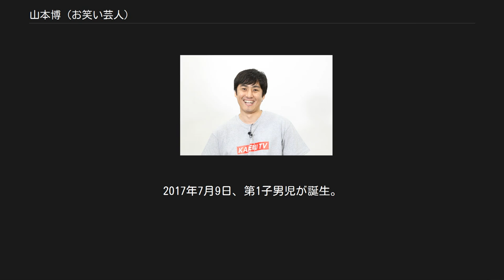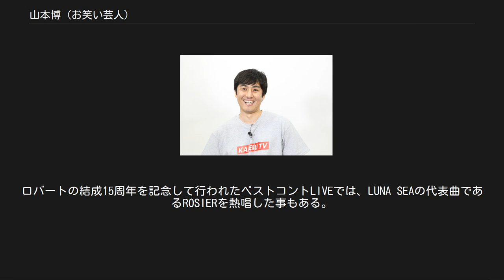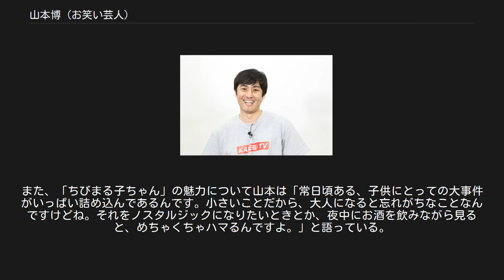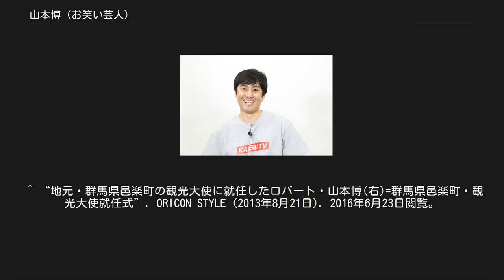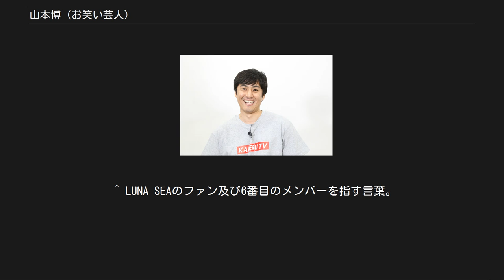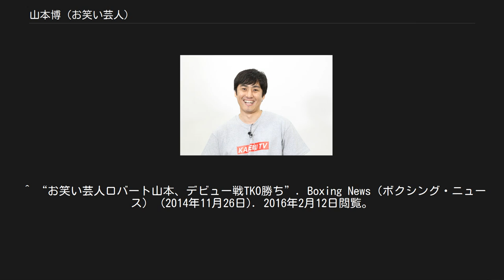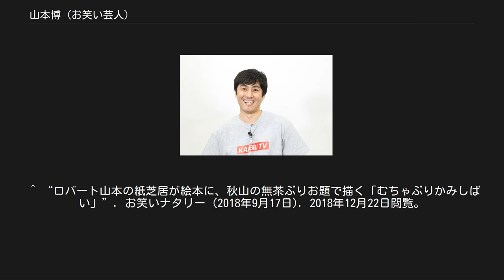山本博 (お笑い芸人)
山本 博（やまもと ひろし、1978年9月5日 - ）は、日本のお笑いタレント、プロボクサー。
お笑いトリオ・ロバートのメンバー。
群馬県邑楽郡邑楽町出身。
既婚。
 小学校時代は陸上クラブ（走り高跳びの選手）、中学時代はテニス部、高校時代はゴルフ部。
小学校のときに野球もやっていた（ポジションはリリーフピッチャー）。
足利工業大学附属高等学校電気科卒業。
 1998年、学生時代の同級生であった山崎（ボートレーサーのスター選手である山崎智也の実弟）と共にNSC東京校4期生として入学し、コンビ「山本山崎」を結成。
しかし、山本を誘った山崎は2ヶ月で中退。
以後「芸のないピン芸人」として、様々な同期生と組んでは、解散を繰り返した。
当時後の相方となる秋山と馬場は選抜コースに、山本は基礎コースにいた。
同年12月、卒業公演のオーディションで秋山と馬場がツッコミを探すために焦っていたため余っていた者の中から選ばれメンバーとなった。
 2012年10月12日、ロバートとして秋山竜次と馬場裕之と共に福岡県北九州市観光大使に就任。
 2013年8月21日、自身の地元であることから山本博として群馬県邑楽町観光大使に就任。
 2015年11月26日、一般女性と結婚。
2017年7月9日、第1子男児が誕生。
 ヴィジュアル系ロックバンド・LUNA SEAの「SLAVE（スレイヴ）」であり、歌番組にLUNA SEAが出演した際は自身のTwitter内で興奮した様子を綴っていた。
ロバートの結成15周年を記念して行われたベストコントLIVEでは、LUNA SEAの代表曲であるROSIERを熱唱した事もある。
また、この事が縁で過去にテレビ朝日で放送されたLUNA SEAの緊急特番にロバートが出演した事もある。
因みに山本は過去に「はねるのトびら」内で放送されたコント「知られざる素顔 ピンクハレルヤ物語」でヴィジュアル系ロックバンドのボーカルを演じた経験がある。
 毎週、放送回を欠かさず録画して見る程、大の「ちびまる子ちゃん」フリークである。
山本曰く「年に1回くらい、めちゃめちゃ感動する話があって、その“当たり”が楽しみ」であるとの事。
とある飲み会で山本がこの発言をした所、たまたま隣にいた女性が「私もなんです」と話に入ってきた事から意気投合して交際に発展し、結局この出会いがきっかけとなって山本はその女性（現在の妻）と結婚に至ったというエピソードがある。
また、「ちびまる子ちゃん」の魅力について山本は「常日頃ある、子供にとっての大事件がいっぱい詰め込んであるんです。小さいことだから、大人になると忘れがちなことなんですけどね。それをノスタルジックになりたいときとか、夜中にお酒を飲みながら見ると、めちゃくちゃハマるんですよ。」と語っている。
ちなみにまる子の父親の名前もヒロシである。
 クイズプレゼンバラエティー Qさま!!の企画でプロボクサーのライセンスを取得している。
2014年11月26日、後楽園ホールにてイマオカボクシングジム所属、リングネーム「ロバート山本」としてプロボクシングデビュー、高橋陸(現：ジロリアン陸)相手に4回TKO勝利。
ライセンス失効まで1年を切った36歳での挑戦だった。
 2015年、ボクシングのトレーナーライセンスを取得。
トリオとしての出演については「ロバート (お笑いトリオ)出演作品」を参照 ^ プロフィールに「館林市出身」と書かれることもある。
 ^ “ロバートが北九州市観光大使に就任、郷土愛溢れる”. ナタリー(お笑いナタリー) (2012年10月13日). 2016年6月23日閲覧。
 ^ “シンボルマザー推薦、ロバート山本が地元邑楽町の観光大使”. ナタリー(お笑いナタリー) (2013年8月22日). 2016年6月23日閲覧。
 ^ “母の推薦で、ロバート・山本が地元・群馬県邑楽町のシンボルマンに!!”. exciteニュース(よしもとニュースセンター) (2013年8月22日). 2016年6月23日閲覧。
 ^ “地元・群馬県邑楽町の観光大使に就任したロバート・山本博(右)=群馬県邑楽町・観光大使就任式”. ORICON STYLE (2013年8月21日). 2016年6月23日閲覧。
 ^ “ロバート山本が一般女性と結婚 入籍日は「TKOで勝利を掴んだ日」”. ORICON...